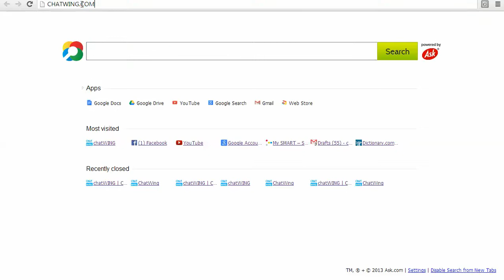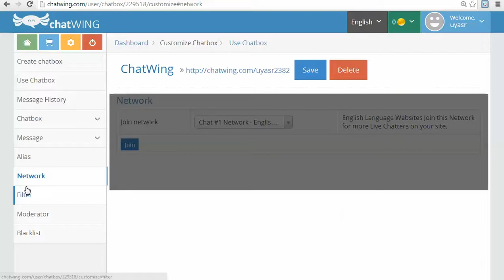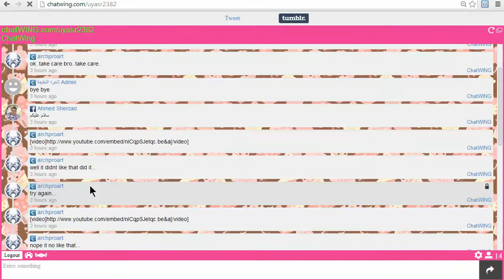Android App boost Chat IM Chatwing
Android App boost Chat IM Chatwing.Get your own chat just go to chatwing.com